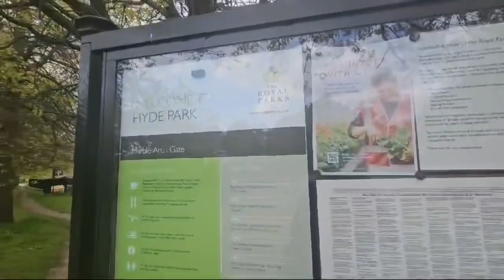Walking London: Marvel Arch to Oxford Street Exploration